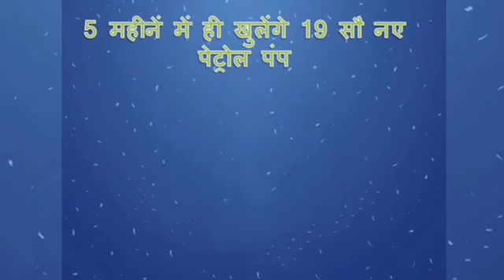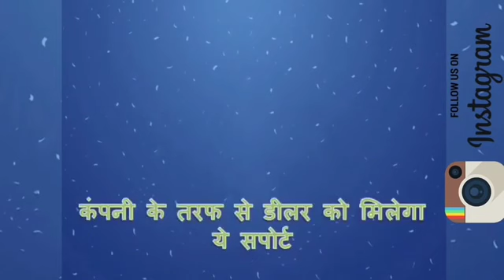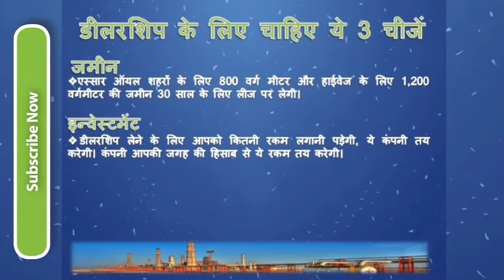How to make petrol pump business starting